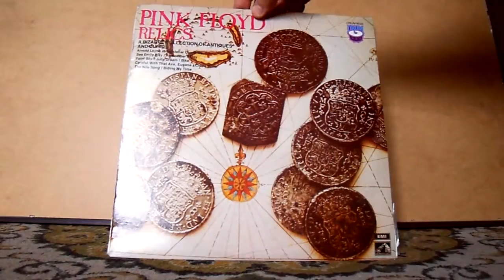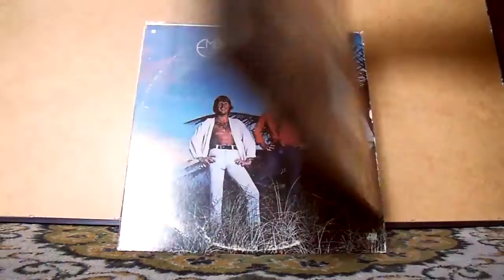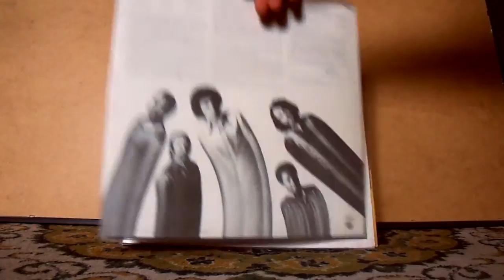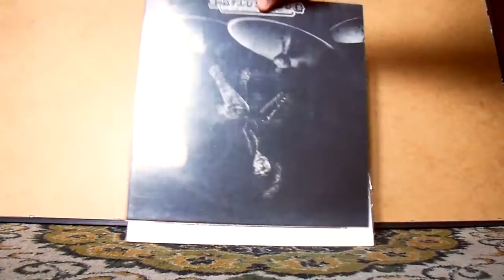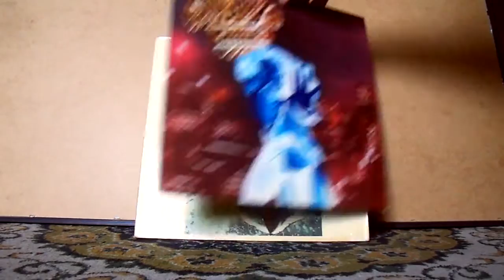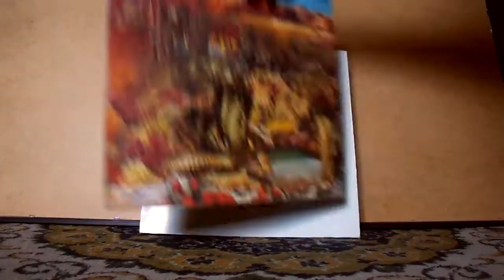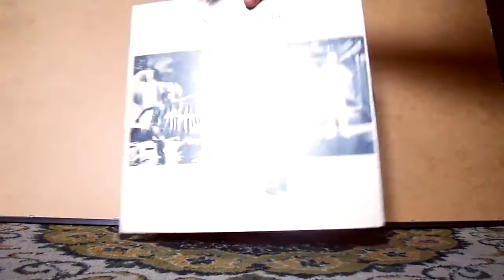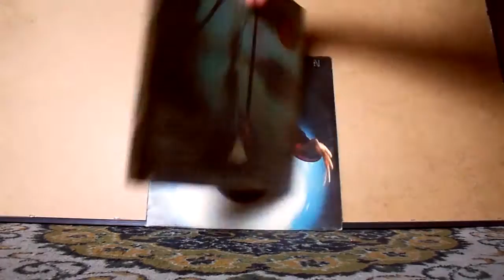progressive, blues, psychedelic rock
(prog, jazz, psychedelic, blues)-rock